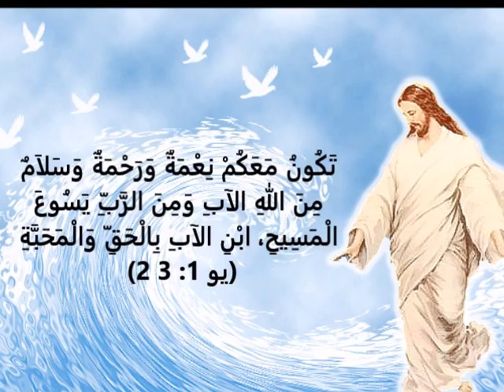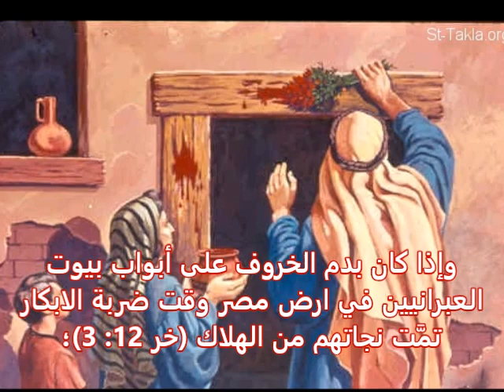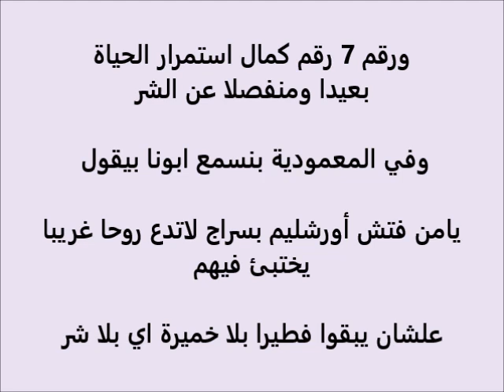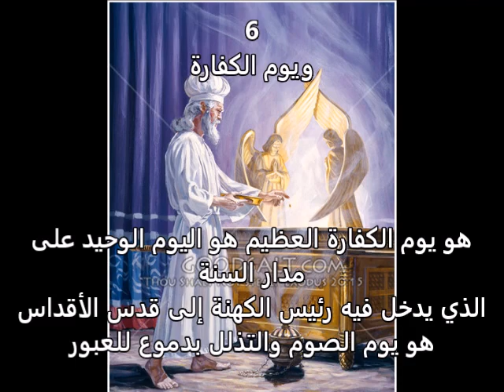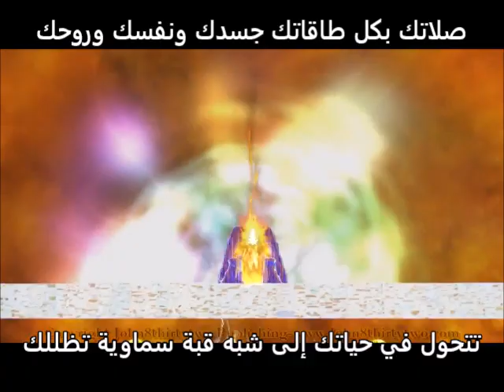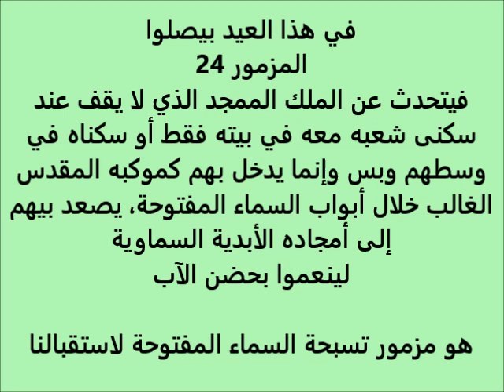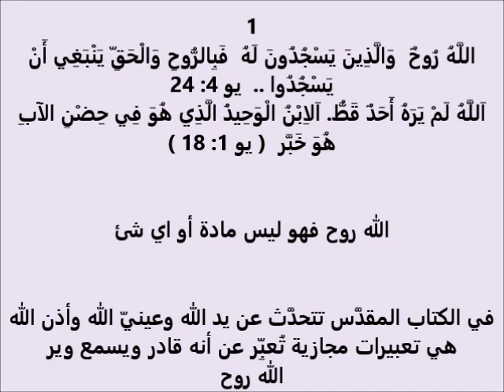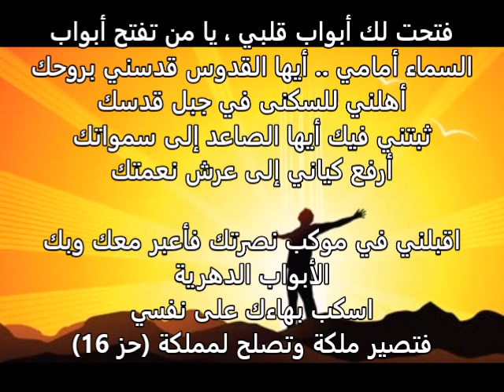انا شوفت المسيح كتير .. مراحل الطريق الروحي .. ج 7 .. لقاء العيد .. ثريا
انا شوفت المسيح كتير .. مراحل الطريق الروحي .. ج 7 .. لقاء العيد
احنا في السنة الخامسة الروحية بعد الثانوية العامة روحيا
ماهو العيد بالنسبة لي روحيا

الاعياد في العهد القديم وعلاقتها بحياتي الروحيىة
بركات دم المسيح لينا
  كيف يضع الكاروبيم أمامنا الطريق لكي نحيا السماويات
ما معني ان الله خلقني علي صورتة ومثاله
كيف احي الابدية وانا علي الارض